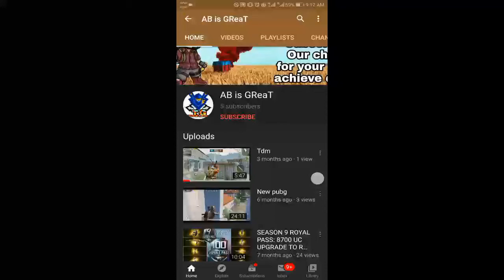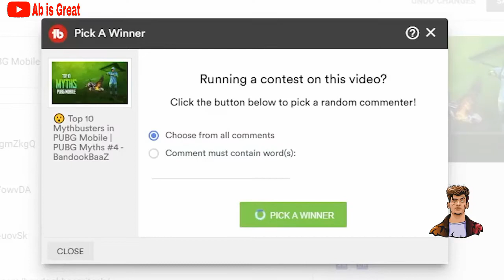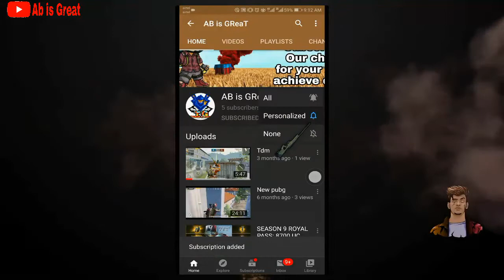Top 10 Features of PUBG Mobile 0.18.0 New Update - Release Date and What's New on PUBG Mobile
Pubg new update new version 0.18.0 published on 2 may 2020 PUBG Mobile New Update Season #13